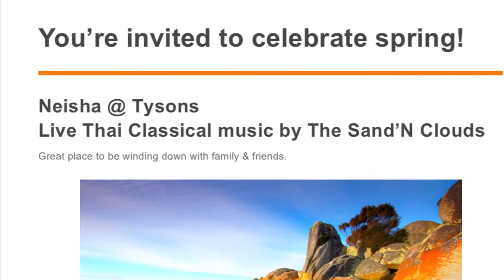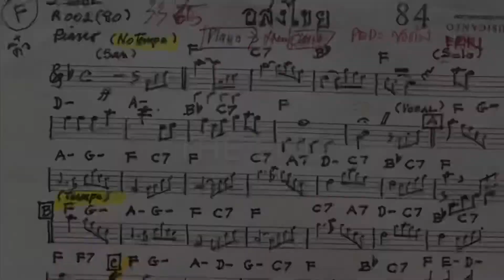Highlights/Sand ‘N Clouds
Neisha @Tysons
Celebrating Spring 2019!

Celebrating Thai Night – Spring 2019
Tysons Corner, VA, U.S.A.

“The Sand ‘N Clouds” - Performing Live Thai new age/Classical Music
Note:
All thanks and credit to the Original Soundtrack(s)/Songwriter(s).

1. Khim/Dulcimer/Khlouy - Rissa/Warisara Sangangarm
2. Saw U/Saw Duang/Khim – Prang/Prangtip Tangjundaeng
3. Saw Duang/Saw U/Guitar – Ped/Terry Patamawenu